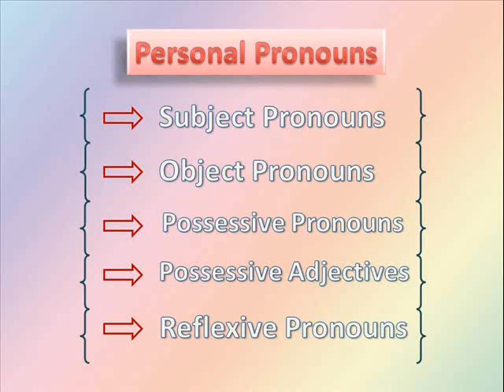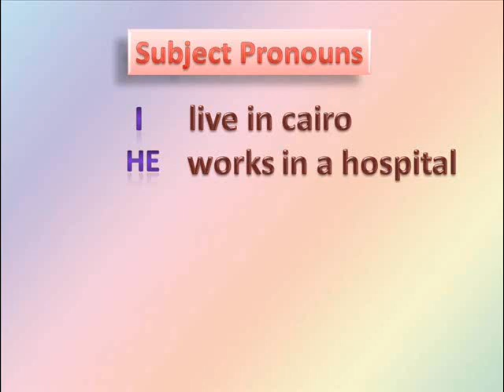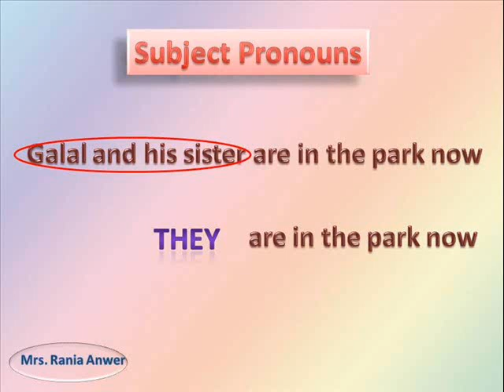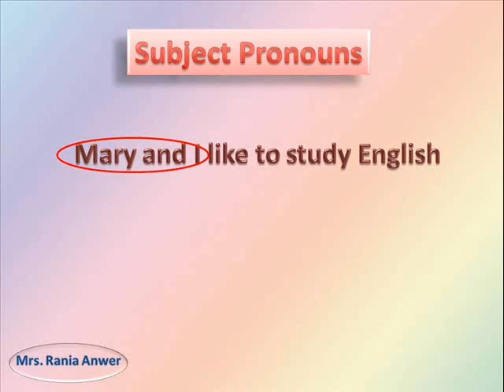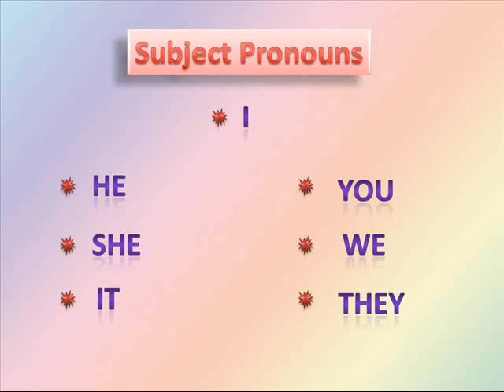شرح مبسط لضمائر الفاعل، Subject Pronouns- Mrs. Rania Anwer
Welcome to my educational channel. I teach English for school students as a second language. I use simple and scientific ways of teaching. Thank you for following.

مرحبا بكم في قناتي التعليمية، أقوم بتدريس اللغة الإنجليزية كلغة ثانية لطلبة المدارس، أتبني طرق بسيطة وعلمية في التدريس. شكرا علي المتابعة ولو أعجبك المحتوي لا تبخل عليّ بالإشتراك والإعجاب بالفيديو ومشاركته ليصل لأكبر عدد، ولتدعم قناتي لدي يوتيوب